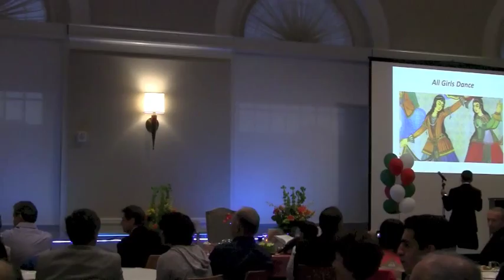Aid Norooz Iran Day UVA All Girls Dance March 22, 2014 (1393)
University of Virginia - Iran Day
Persian Club Girls Perform Dance
Songs:
"Jigili" by Amir Tataloo & Ardalan Tomeh
"Boro Boro" by Arash
"Aftab (Bandari)" by Black Cats

Aide Shoma Mobarak!